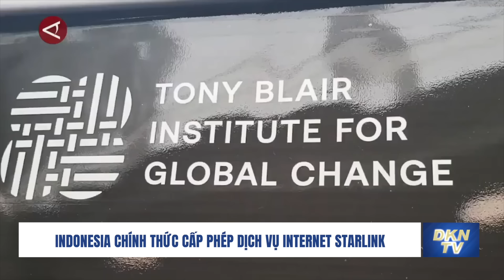Nga đang chuẩn bị cho giai đoạn 2 ở phía bắc Kharkiv; Ukraina phá huỷ tàu Kovrovets trong đêm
Tin quốc tế 19/5:
0:55 Nga đang chuẩn bị giai đoạn hai ở Kharkiv
2:18 Ukraina và Nga sử dụng phi cơ không người lái giao chiến
3:47 Tàu quét mìn của Nga bị phá hủy trong đêm
4:28 Bom lượn giá rẻ của Nga tàn phá Ukraina
5:35 Israel tiếp tục không kích vào một trại tị nạn
6:42 Iran lại gửi quân tới Belarus kể từ khi Liên Xô tan rã
7:33 Indonesia chính thức cấp phép dịch vụ internet Starlink